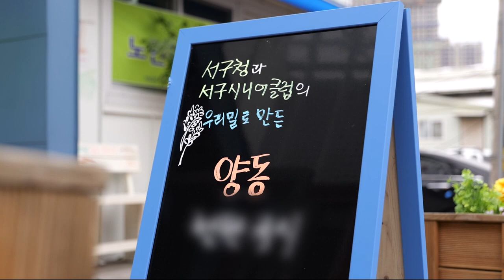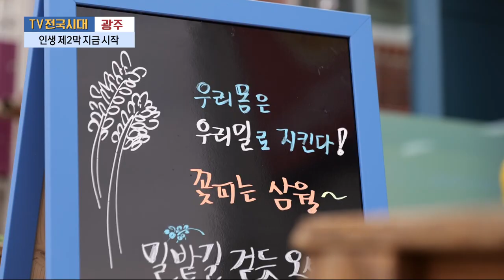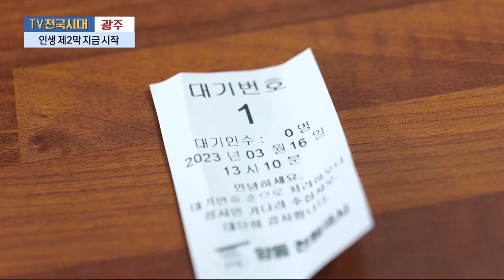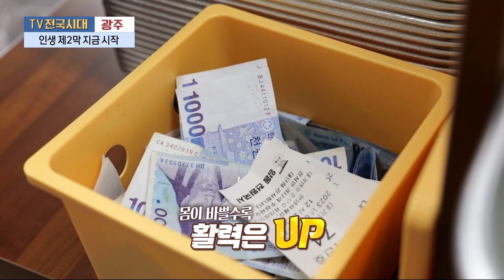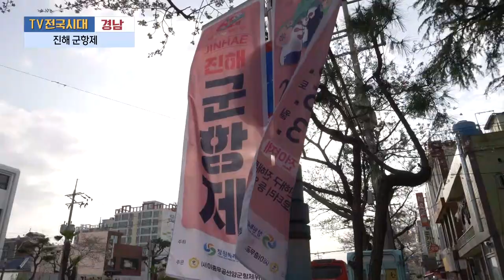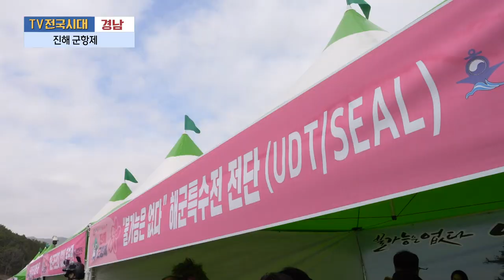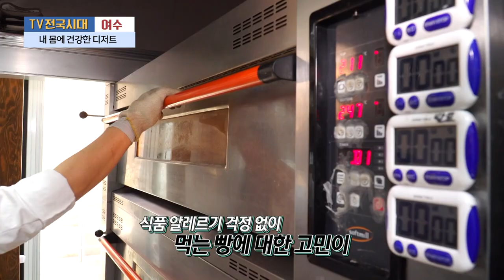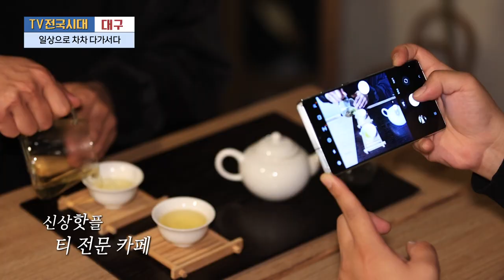[TV전국시대] 4월 4일(화) 전체방송 다시보기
4월 4일(화) 방송

광주 - 인생 제 2막 지금 시작
경남 - 진해군항제
여수 - 내몸에 건강한 디저트
포항 - 식문화기획 식재료편
대구 - 일상으로 차차 다가서다